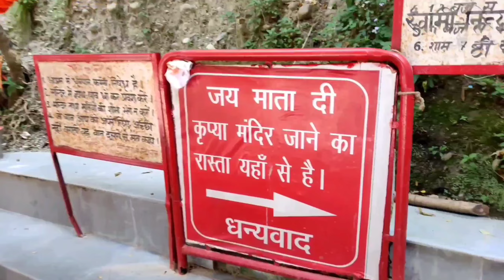18 नवंबर सोमवार व्रत का महाउपाय।। 1 चुटकी हल्दी का अचूक उपाय।। सोमवार।।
18 नवंबर सोमवार व्रत का महाउपाय।। 1 चुटकी हल्दी का अचूक उपाय।। सोमवार।।
18 नवंबर मार्गशीष सोमवार खुद का मकान बनाने और लक्ष्मी प्राप्ति का नया उपाय | धन प्राप्ति 2 उपाय सोमवार pradeepmishrajikeupay प्रदोष yours Queries. pradeepmishra katha सोमवार "यहां रखे एक जोड़ी हरी चूड़ी 24 घंटे के अंदर देखे चमत्कार धनी हो जाओगे | pradeep Mishra ji upay

 lpandit pradeepmishra ji books
shorts
sehore walepandit pradeep mishra ji
ji ke pravachan, pandit pradeep mishra ji ki live

Sawan mahina 2024 सावन का व्रत पांच महिलाएं गलती सेभी ना रखें भयंकर श्राप लगता है शिव होते हैं नाराज

Cover topic
1 धतूरा और 1 चुटकी हल्दी का उपाय
सोमवार के उपाय
सोमवार के उपाय प्रदीप जी मिश्रा
बेलपत्र का अचूक उपाय
14 नवंबर मनोकामना पूर्ति का उपाय
धन प्राप्ति का अचूक उपाय
तुलसी जी का उपाय
मार्गशीर्ष मास का सोमवार
एक चुटकी हल्दी के उपाय
हल्दी के उपाय प्रदीप जी मिश्रा
शहद का उपाय
एक चुटकी हल्दी के उपाय प्रदीप जी मिश्रा
एक चुटकी हल्दी और चावल के उपाय
हल्दी का स्वास्तिक प्रदीप जी मिश्रा
सोमवार
हल्दी का स्वास्तिक बना दें
एकादशी का व्रत